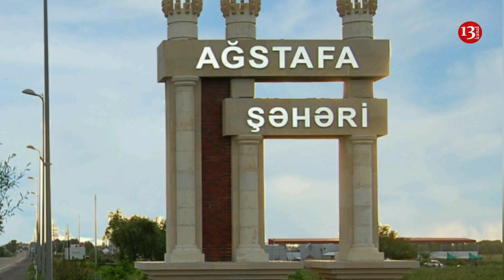SON DƏQİQƏ; Ağstafa İcra Hakimiyyətində ƏMƏLİYYAT, NÜMAYƏNDƏLİK HƏBS EDİLDİ